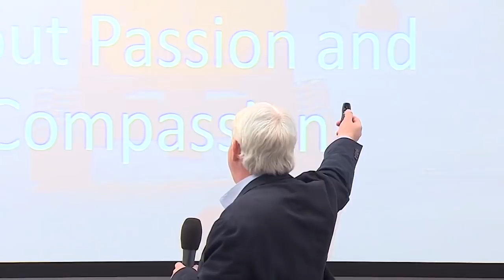Training the Mind to be Ready for the 21st Century and New Demand for Skills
Opher Brayer, Founder and Methodology Developer, Stages - Smart Human Good Human speaking in DOTS - Digital Opportunities & transformation summit 2018, Prague